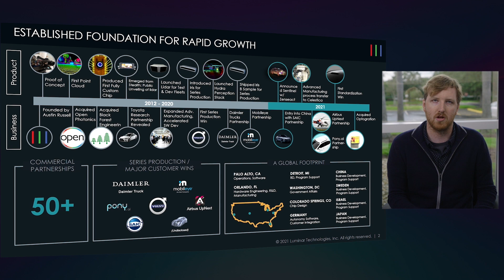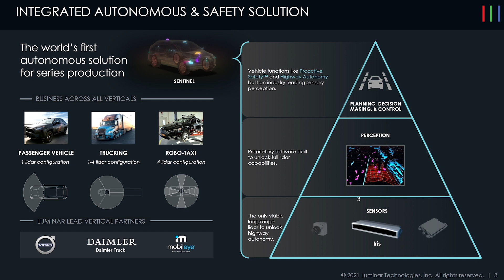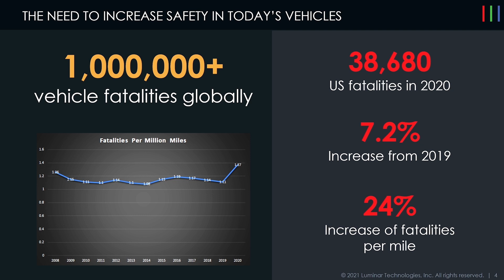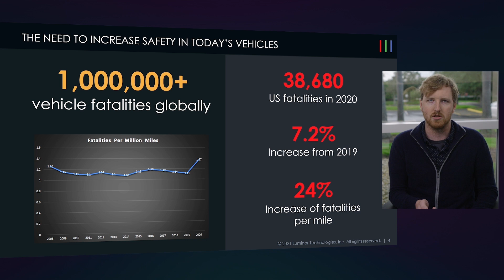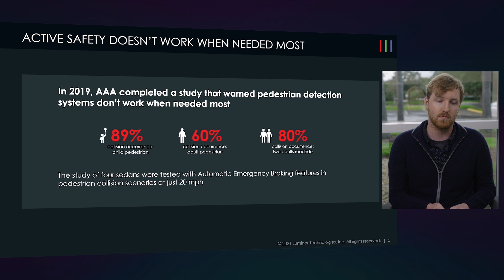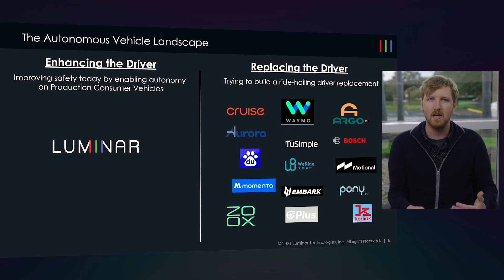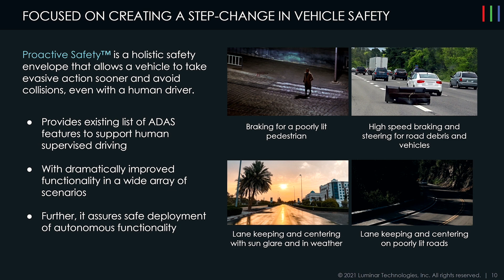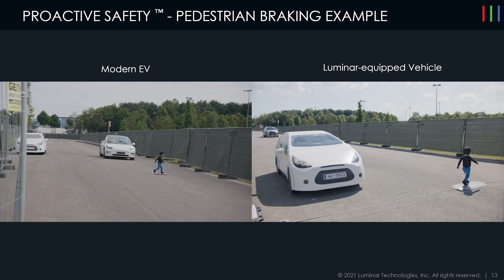TIP Talk: Austin Russell, Founder & CEO, Luminar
Austin Russell is the Founder and CEO of Luminar Technologies (NASDAQ: LAZR), the global leader in automotive LiDAR hardware and software technology. Under Austin’s leadership, Luminar has developed the first LiDAR and software technology capable of powering the production of autonomous vehicles, has amassed over 50 commercial partners including the majority of the world’s largest automakers, and went public on the NASDAQ in December 2020. Mr. Russell discusses how our industry can work together to unlock the next generation of vehicle safety in the near-term by enhancing safety systems on consumer vehicles through the use of technology like Luminar's own Proactive Safety™ to provide the vehicles with higher-confidence detection and enable proactive collision avoidance at much higher speeds.